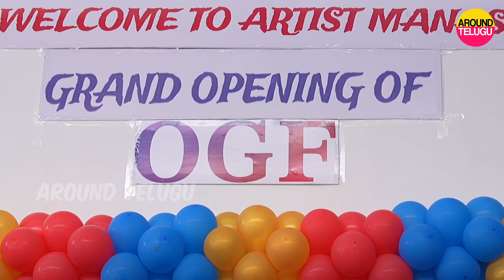Bigg Boss Manas Naagulapalli Grand Opening Of OGF Restaurent | Around Telugu